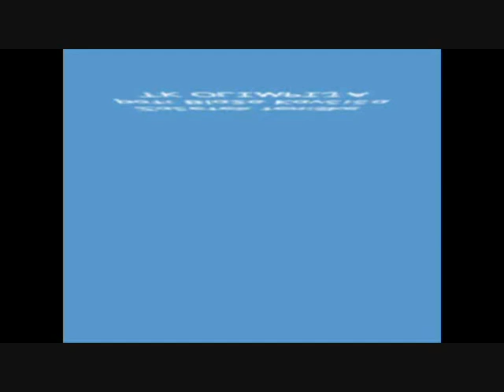Blaz Kavcic 7 years old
Blaz Kavcic, tennis, Blaž Kavčič, tenis, 1994